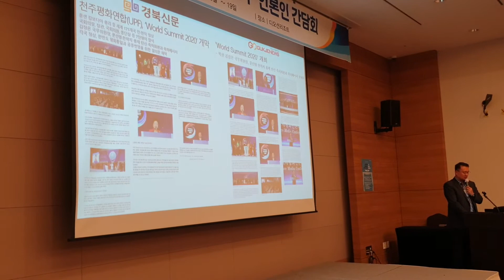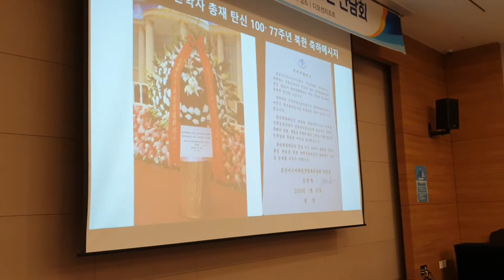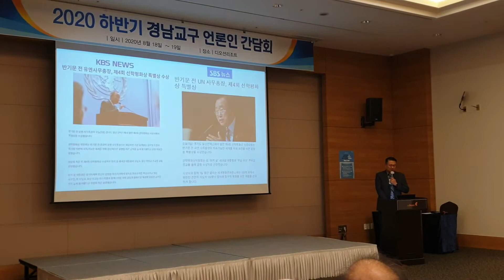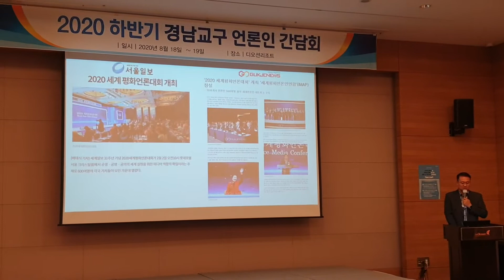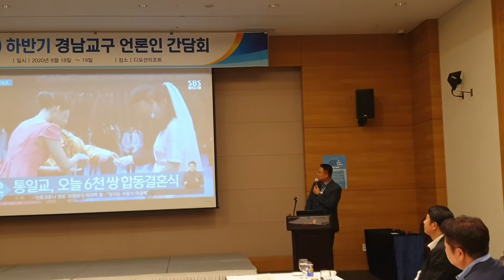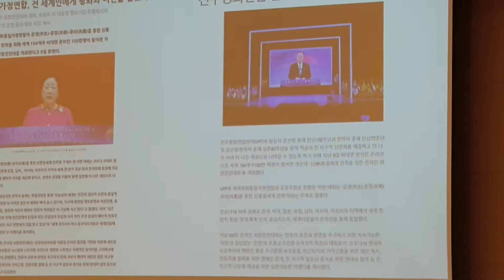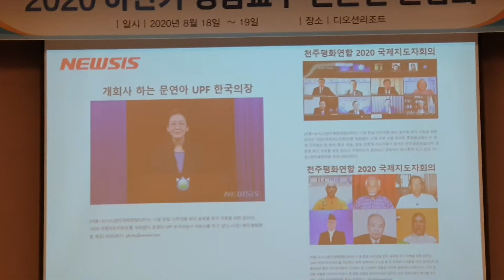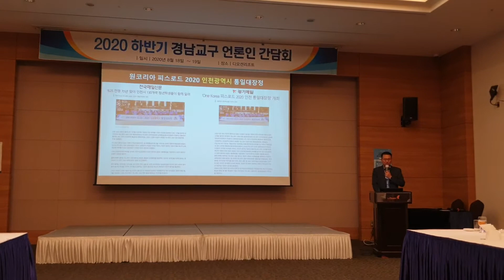경남 언론인 간담회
평화를 사랑하는 기자 모임